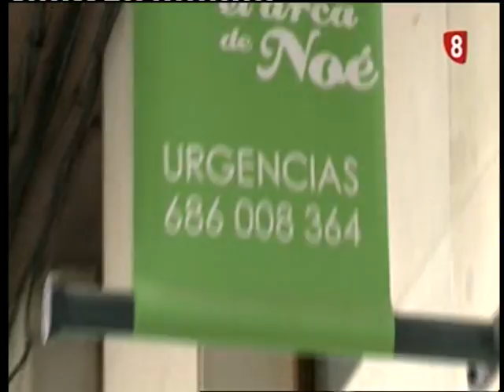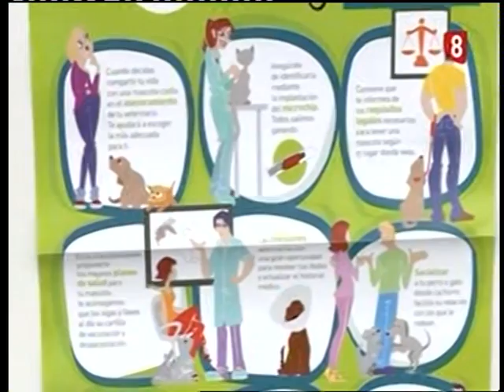⚠️ Cuidados de un cachorro de Shih-Tzu contado por una veterinaria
👩‍⚕️ Dolores Gil-Carcedo, veterinaria de "El Arca de Noé" de Valladolid, en el programa de La8 "Valladolid es así" nos da consejos sobre los cuidados de un perro cachorro y en especial de un cachorro de Shih-Tzu, en este caso nos lo muestra con Kira, un precioso cachorro de Shih-Tzu.

Aprenderemos a diferenciar problemas graves que pueden tener los cachorros.